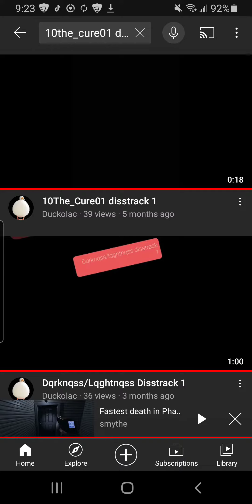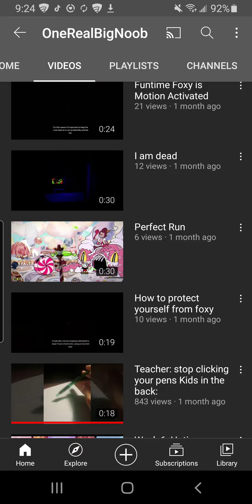Congratulations OneRealBigNoob.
Wow.